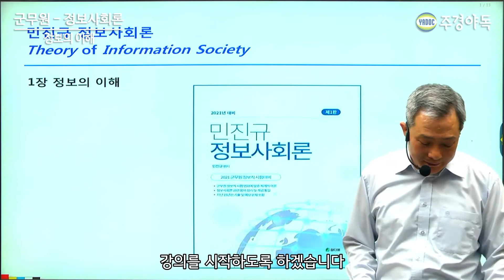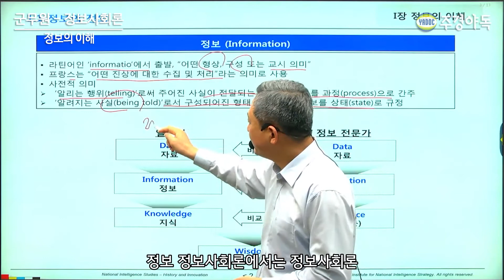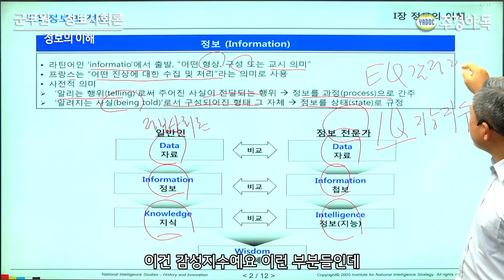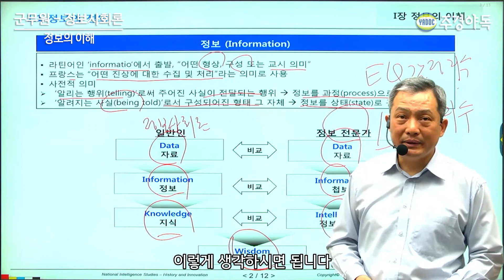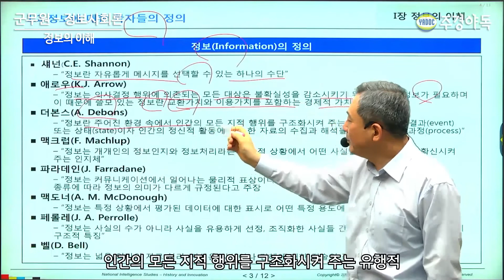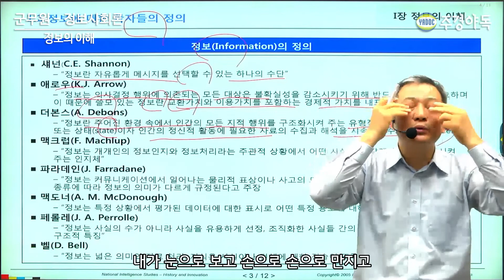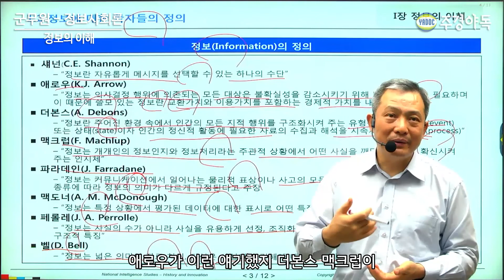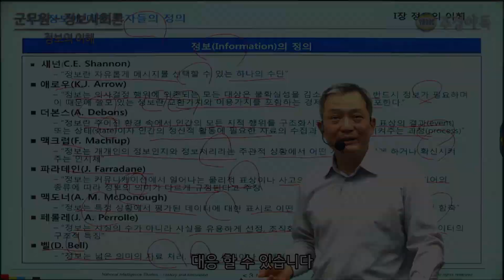군무원 정보사회론 - 정보의 이해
정보란?
라틴어인 "informatio"에서 출발, "어떤 현상, 구성 또는 교시 의미" 를 합니다.

군사정보직, 기술정보직 시험을 보려면  꼭 공부 해야되는 정보사회론!
민진규 교수님과 함께 떠나보시죠~